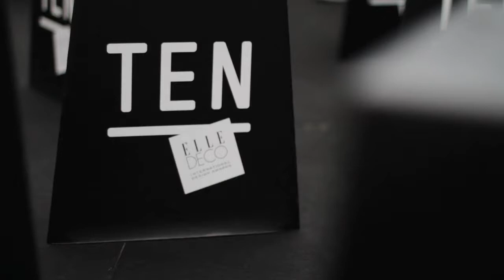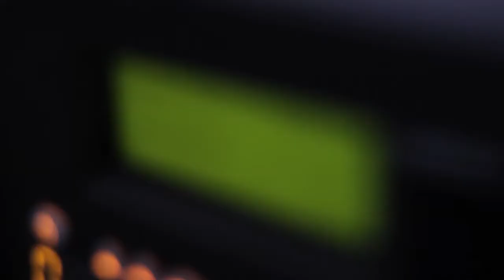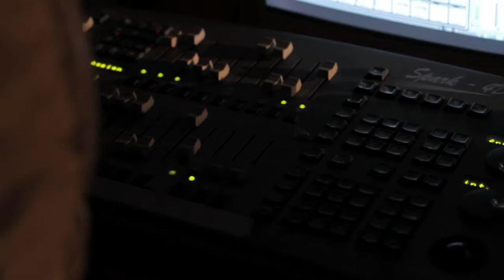10th Elle Deco International Design Awards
ELLE DECOR ITALIA
EDIDA 10th ANNIVERSARY
May 2012, Palazzo Serbelloni, Milan
Event Design and DIr.: Claudio Sinatti
Ex. Prod.: Luigi Schmid
Prod.: Matteo Ievolella
Ass. to Claudio Sinatti: Elisa Rho
Intern: Davide Valentino
Layout Artist: Silvio Fogarolo
3D Layout Artist: Andrea Di Cesare
Real Time Graphics: Stefano Polli
Motiongraphics: Silvio Mancino, Vincenzo Fabiano
Sound Design and Music: Andrea Gabriele, Fabio Perletta
Live DJ: Fabrizio Mammarella
Shooting and editing: Davide Valentino